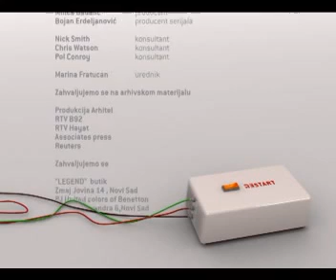RESTART 1 - 2. dio 11/11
Emisija Restart